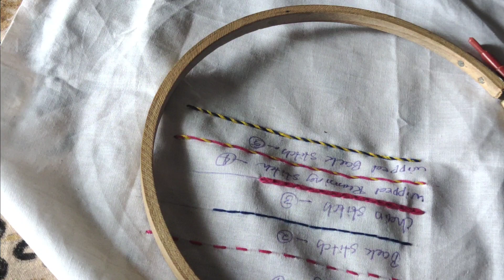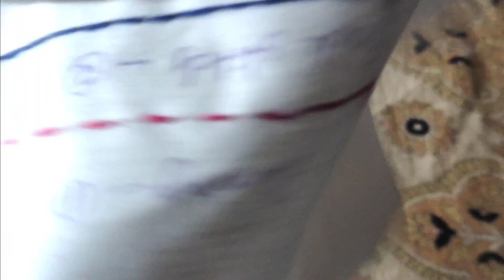Hand Embroidery class-3/Stem stitch/Najaniya creations.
Hand embroidery
class-3